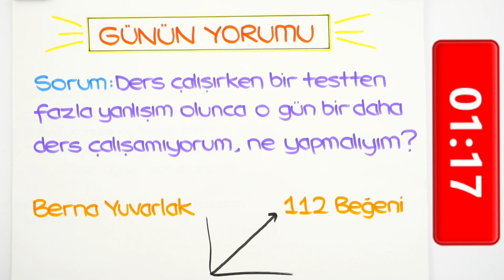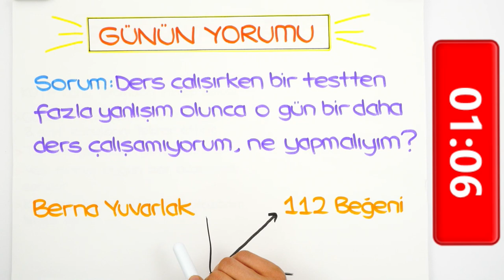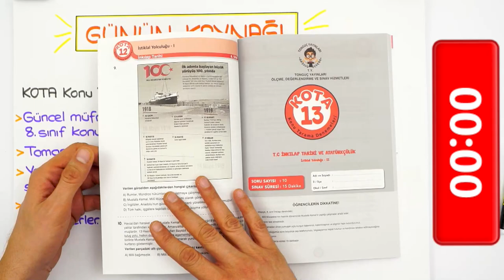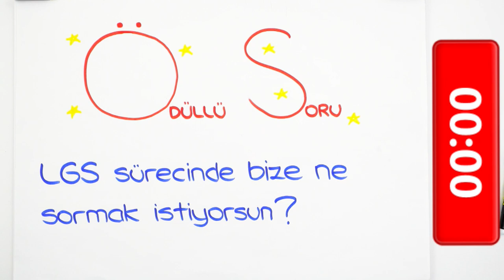LGS'ye Son 169 Gün Kaldı! Ders Çalışma Motivasyonum Yok! 😔